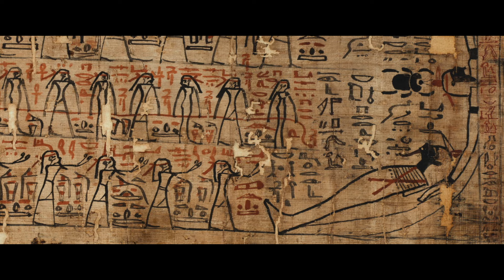Uomini e dei. Le meraviglie del Museo Egizio - Trailer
Con oltre 900 mila visitatori all’anno il Museo Egizio è il quinto museo più visitato in Italia ed è il più antico al mondo dedicato alla civiltà degli antichi Egizi.

A un anno dalle celebrazioni per il bicentenario della sua fondazione, reperti, studi scientifici e il dietro le quinte del Museo sono narrati in maniera corale non solo dalla Presidente del Museo, Evelina Christillin, e dal Direttore Christian Greco, ma anche da alcuni dei curatori del Museo come Cédric Gobeil, Beppe Moiso, Susanne Toepfer, Paolo Del Vesco, Federico Poole, Johannes Auenmüller, Enrico Ferraris, Alessia Fassone, Tommaso Montonati, dalle  restauratrici Cinzia Oliva, Roberta Genta, Paola Buscaglia del Centro di Conservazione e Restauro de La Venaria Reale, dall’antropologo Pieter Ter Keurs, dal Direttore Dipartimento Egizio del Louvre Vincent Rondot, dal Capo del Dipartimento Egitto e Sudan del British Museum Daniel Antoine, dai curatori del British Museum Ilona Regulski e Marcel Maree, dalla direttrice del Agyptisches und Papyrussammlung di Berlino Friederike Seyfried, dalla direttrice Generale Museo Egizio del Cairo Sabah Abdel Razik Saddik, dal Ceo di Ima Solutions Sarl Benjamin Moreno.

Video dall'Ufficio Stampa Nexo Digital.